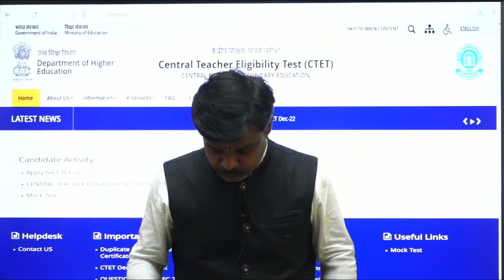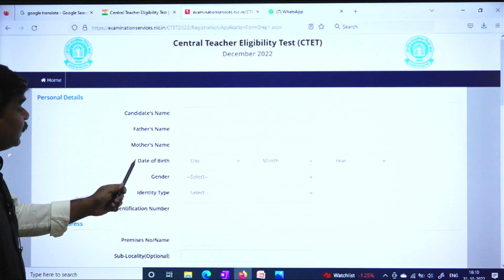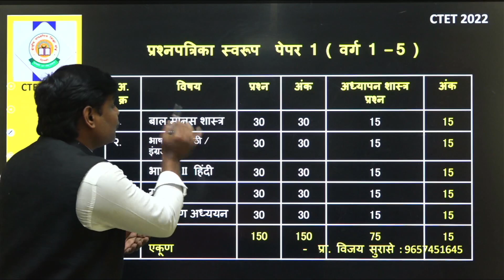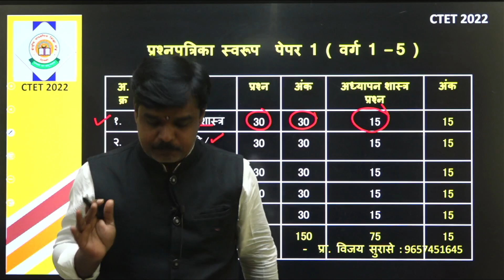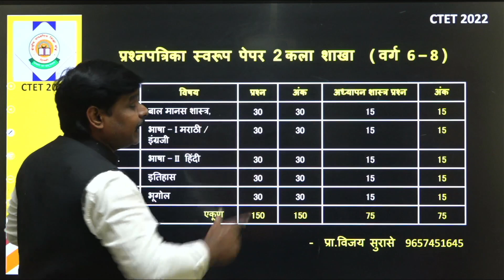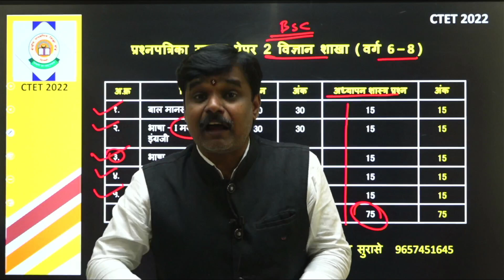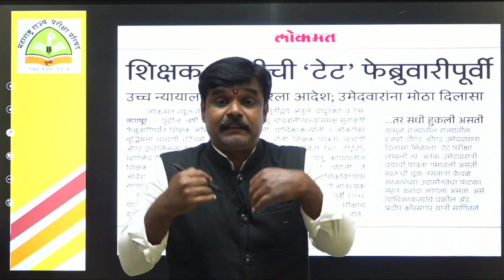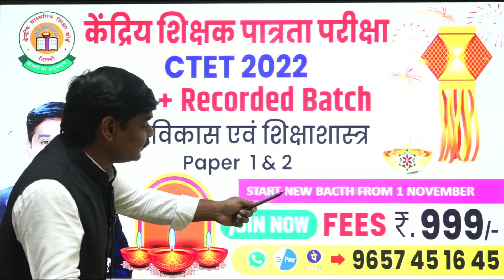CTET परीक्षा क्यों ? कब ? कैसे ? द्वारा सुरासे सर